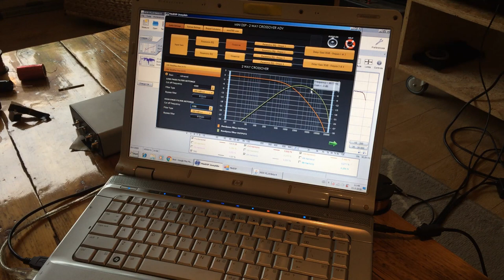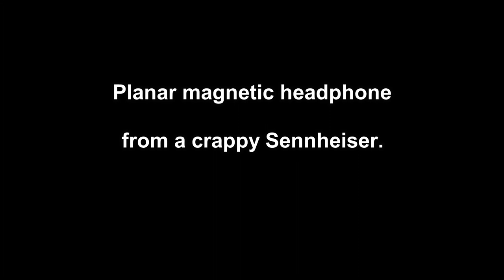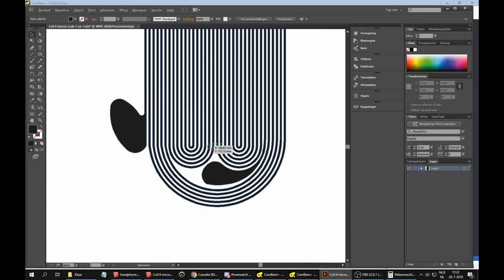Diy Planar Magnetic Headphones - Part 1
One day build !  to bad it wont fit into one video.  might not fit in a day either :( (had some set backs)

DiY Planar magnetic Headphone, made from some scraps and an old Sennheiser super crappy headphone. i hope you like the different style video. felt like playing around a bit, less me talking haha. to bad i have a shitty edit suite. and cant use my beloved ProTools for audio.. well anyhow enjoy and let me know what you think.

part one : some CAD making the frame and a laminate of the thinest stuff i have.

Thanks To Ten Hut for using their music ! , i did not have everything here so i was limeted to what i could use. but they know i like Bejanmin ;)